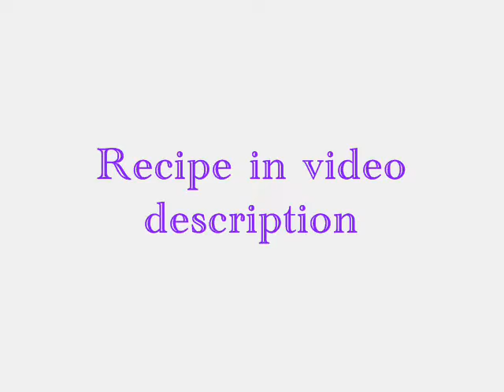Banana Bread Bake-Off - My Entry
This is my recipe for a beautiful, moist banana bread made without any electric mixing equipment. All you need, aside from the ingredients are bowls, spoons and a loaf tin. I baked two loaves over the weekend to perfect the recipe which I'm entering into an online banana bread bake-off.  I've never entered a cooking or baking competition before.  This was fun!  Here's the recipe:

White Chocolate Marbled Banana Bread

*1/2 cup butter (or reduced fat margarine), room temperature
*1 cup white sugar
*12 squares of White Lindor "Lindt" Chocolate (about 70 grams or roughly 2.5oz)
*3 large eggs, room temperature
*2 tsp vanilla extract (not essence)
*3 ripe, medium bananas, mashed (about 1.5 cups)
*2 cups plain (all purpose) flour
*1 tsp baking powder
*1 tsp baking soda (bicarb soda)
*1/2 tsp salt
*1 cup sour cream (low fat is fine)
*1/4 cup cocoa powder, sifted
Preheat oven to 180C (or 350F) and lightly grease and flour a loaf baking tin.  In a large bowl, cream together butter and sugar until light. Beat in the eggs one by one (using a wooden spoon), waiting until each has been incorporated to add the next. Beat in vanilla extract and mashed bananas.
In a medium bowl, mix together the flour, baking powder, baking soda and salt. Add half of the flour mixture to the butter mix and stir to combine. Add in the sour cream, followed by the remaining flour mixture.
Remove 1 cup of batter into a small bowl and stir in well the cocoa powder.
Pour 2/3 of the plain batter into the prepared loaf tin, top with cocoa batter and spoon the rest of the plain batter on top. Swirl  a knife through the batter gently (this will help create the marble effect in the centre of the banana bread). Add the white chocolate squares, 6 rows of 2, push the chocolate in just beneath the surface of the cake batter.
Bake for 45-55 minutes, or until a toothpick or skewer inserted into the centre of the cake comes out clean and the top springs back when lightly pressed.  Leave the banana bread in a place to cool for half an hour before removing from the tin. Serve plain, or dusted with icing sugar (powdered sugar).